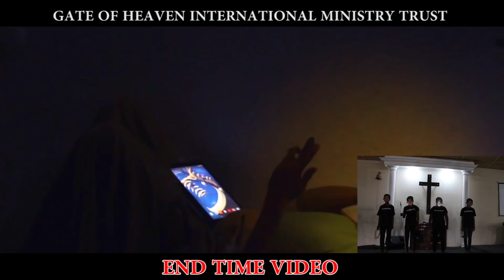GHIMT - Good Friday Skit 30-03-2018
God's Message by Dr.Ravi Daniel - Founder GHIMT (Bangalore-India)